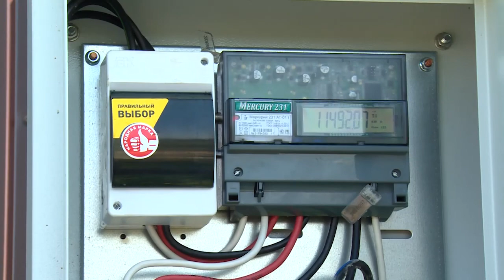Да будет свет!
Земельные участки для многодетных семей в Щёлковском районе подключают к электросетям «МОЭСК». Представители районной администрации и электросетевой компании  посетили поле в деревне Огуднево, предназначенное для участков, которые будут выделены многодетным семьям. На территории запланированы строительно-монтажные работы по возведению линий электросетей.